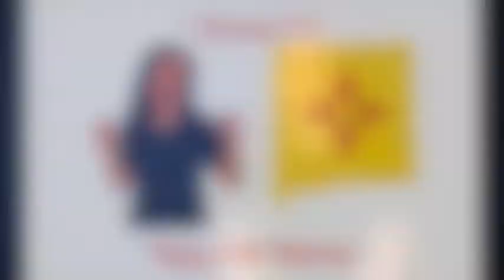vlogBlog Happy109thBirthdayNM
This is my 21st vlog post about the New Mexico's statehood birthday.

This video is from a bilingual (ASL and English) vlogBlog. The English version of this post is available